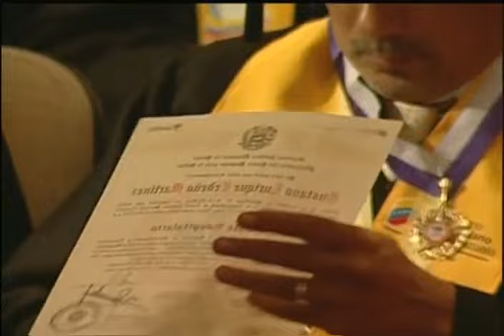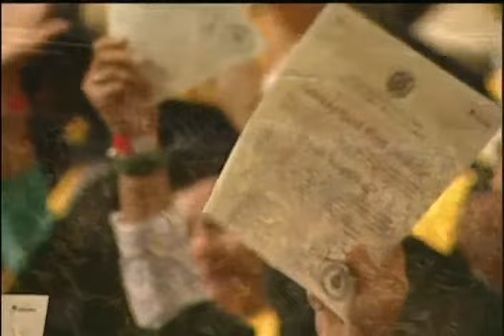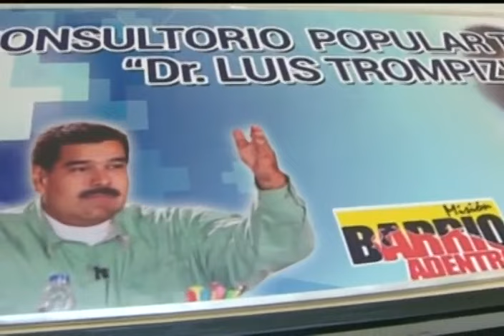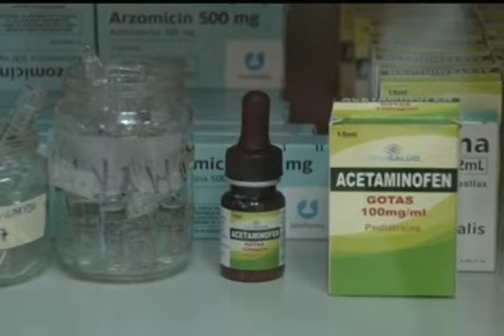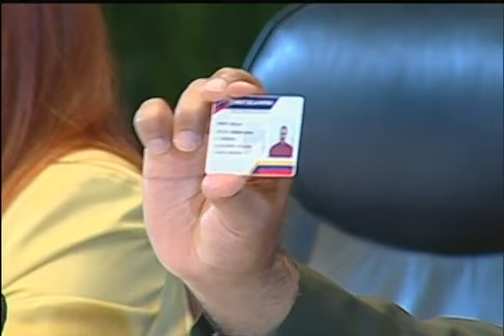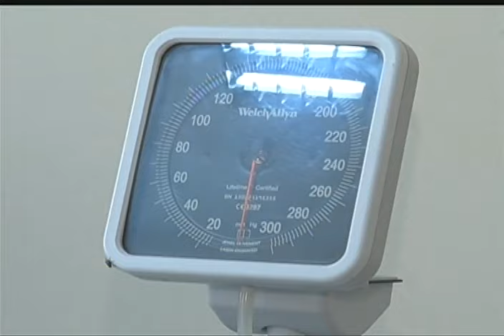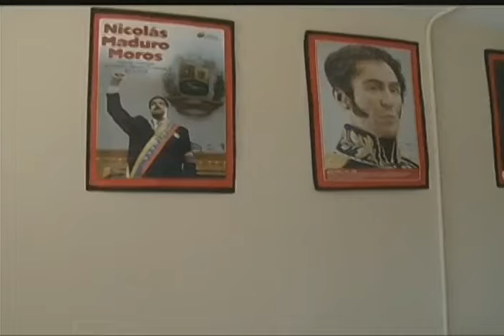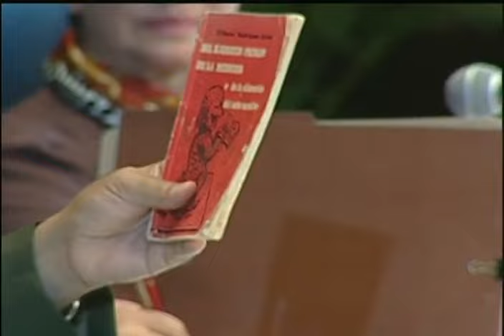Presidente Nicolás Maduro en acto por el Día del Médico, 10 de marzo de 2017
Teatro Teresa Carreño, graduación y juramentación de médicos integrales. Homenaje al Doctor Gilberto Rodríguez Ochoa. Barrio Adentro 100% llega a 15 estados de cobertura.